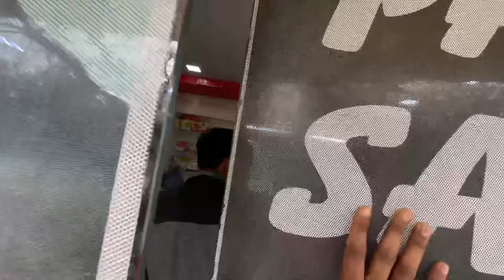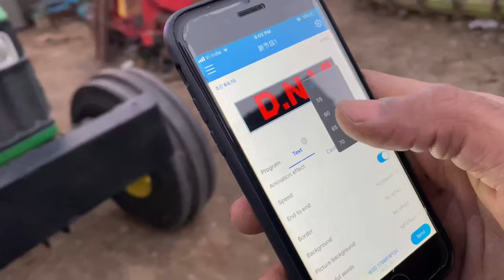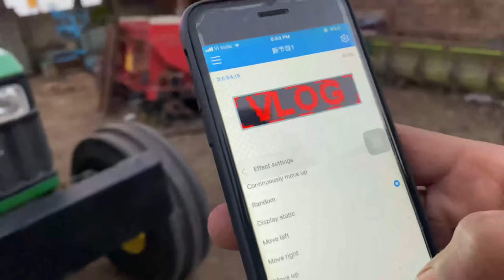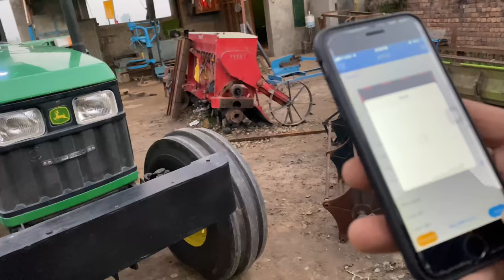Tractor LED Display fitting (ਕਿਵੇ ਫਿੱਟ ਕਰੀਏ Led screen) daily work vlog part-2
Narinder sher gill and Dawinder Sher gill